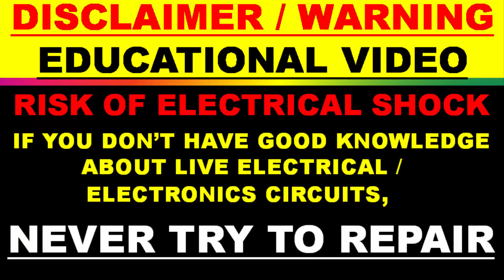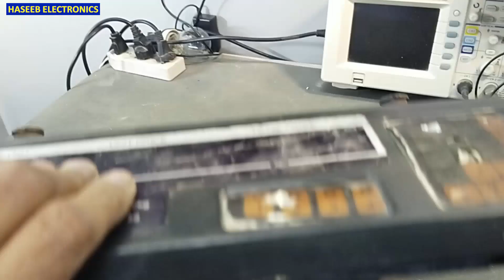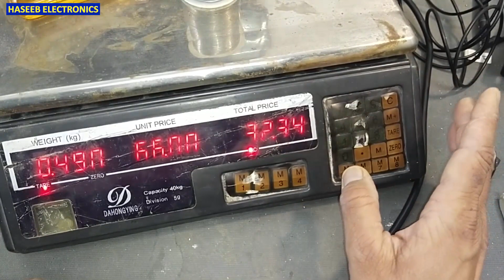{812} Electronic Weight Scale Repair || No Power ON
in this video {812} i demonstrated how to repair Electronic Weight Scale || No Power ON. this digital Weight Scale is used for commercial use. it is powered up using 220v ac and it have a backup battery. its load cell is able to provide 40kg weighing capacity.
the problem in this machine that it was not turning on. its charging LED was displaying that the power is connected but it was unable to measure.
00:00 digital weight scale is not turning on
00:47 how to open electronic weighing machine
01:48 how to repair digital weight machine
02:41 how to test and replace power switch in digital electronic weight scale